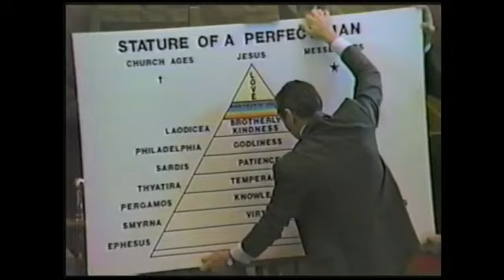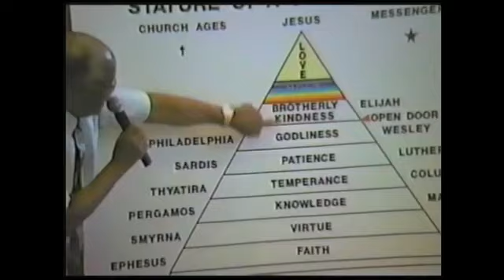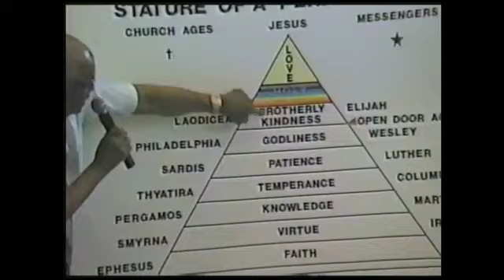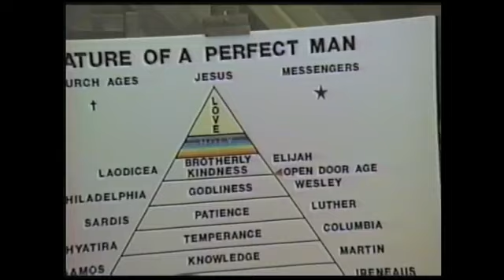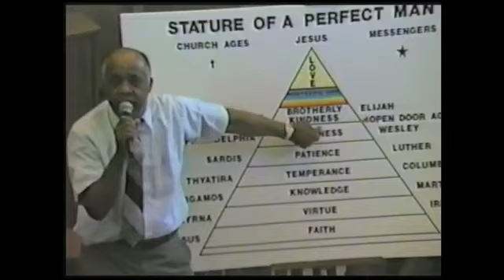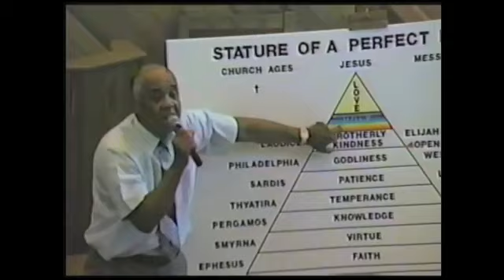(PRE RECORDED) JOSEPH PERFECTION RELEASES THE HOLY GHOST ITSELF- REV JOSEPH COLEMAN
AT LIFE TABERNACLE, TAMALE. FRIDAY, 2ND FEBRUARY, 2024. PM